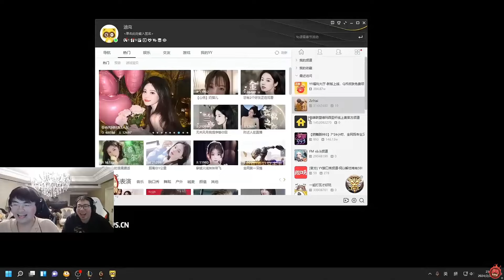姿态打黑铁局爆C 队友以为是黄金大神来炸鱼 当场绷不住狂笑！lmsd